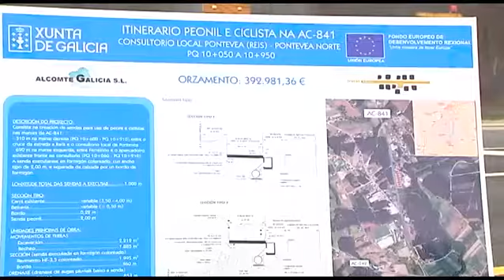20180131 Infraestr 0Rweb